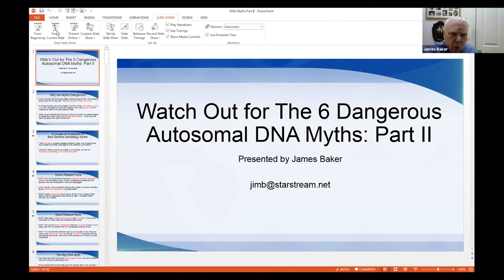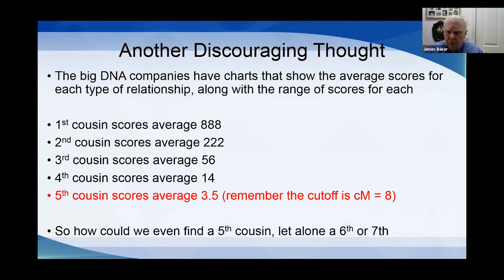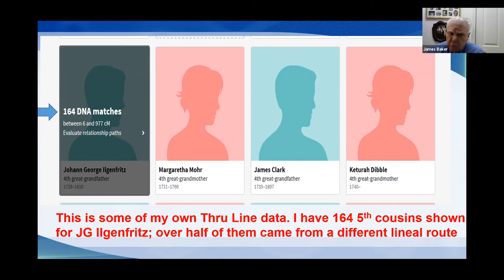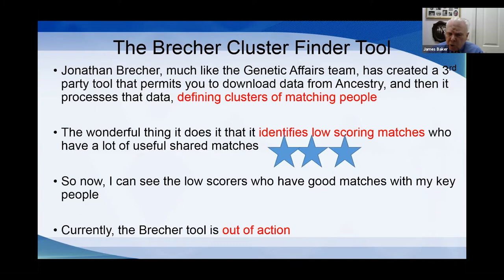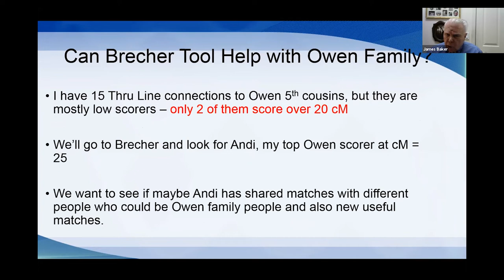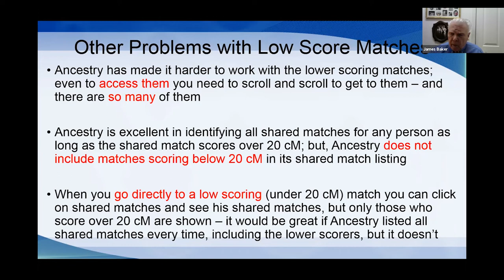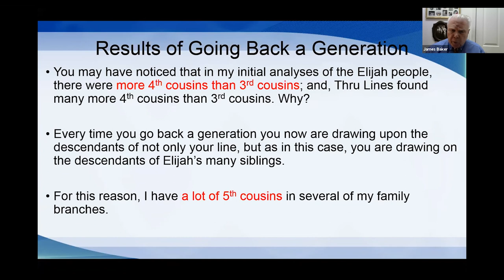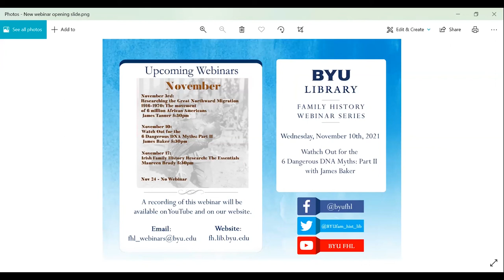Watch Out for the 6 Dangerous DNA Myths: Part II - James Baker (10 November 2021)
James Baker continues debunking common myths about DNA in this webinar.